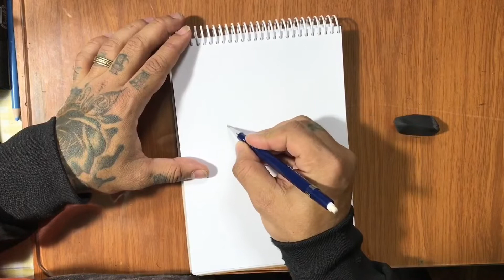COMO DESENHAR GAROTA DE TOCA TUMBLR PASSO A PASSO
COMO DESENHAR GAROTA FOFA PASSO A PASSO